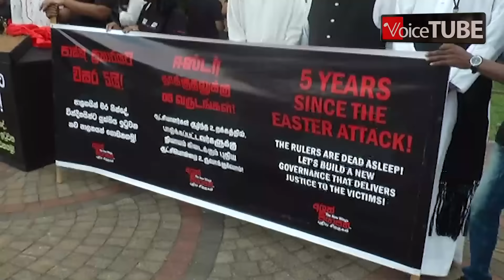පාස්කු ප්‍රහාරයට නම ගෑවුණු ජේ.වී.පී. ඊබ්‍රහිම් ගැන එරංග හෙළිදරව්වක් කරයි....